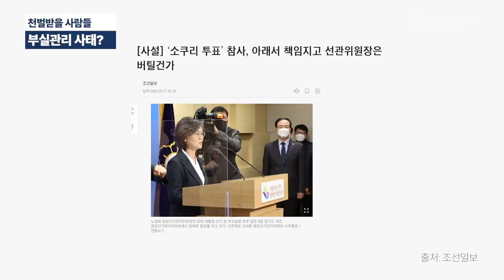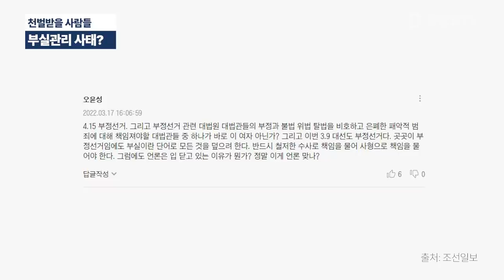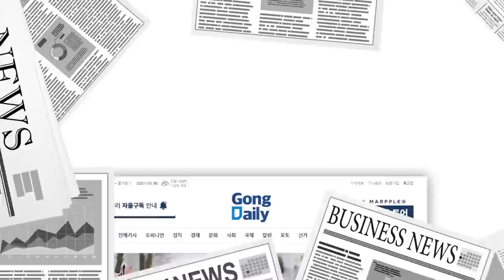부실관리 사태가 뭔가? ?어떻게 다들 이렇게 비겁할까? / 어떻게 부실관리라 할 수 있나? / 엄청난 부정선거가 일어난 것을 시민들은 아는데 [공병호TV]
Bitcoin : 3MTW849AkP2ftLeSK2teZHMmzLu7Z83s9U